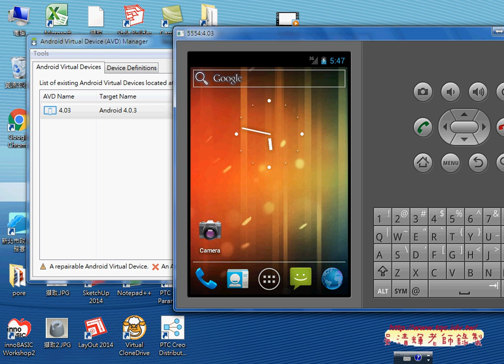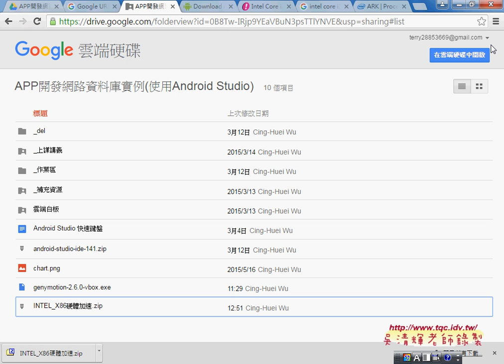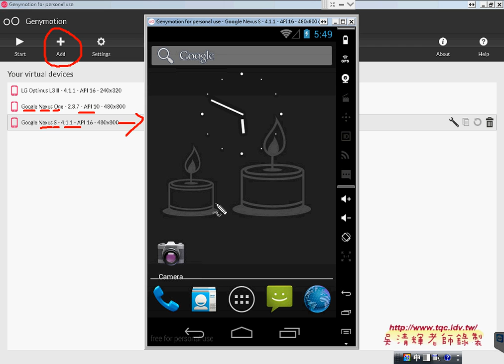02 GEMIMOTION當模擬器與執行SDK管理器Android APP開發教學 吳老師2